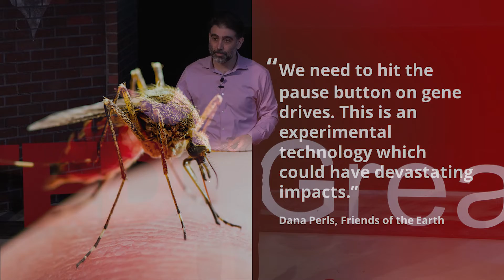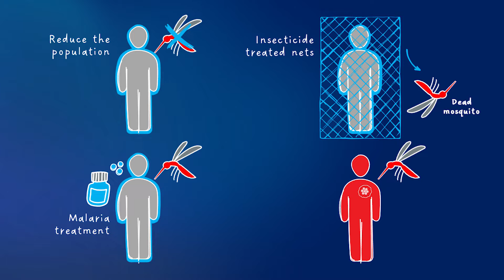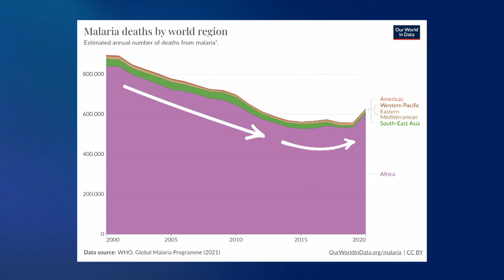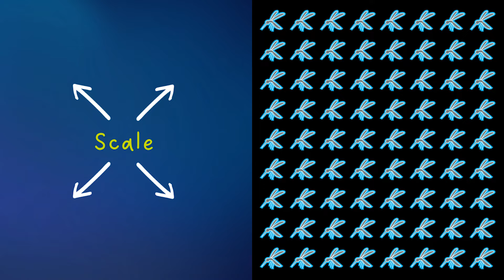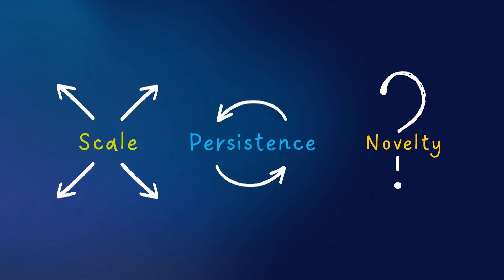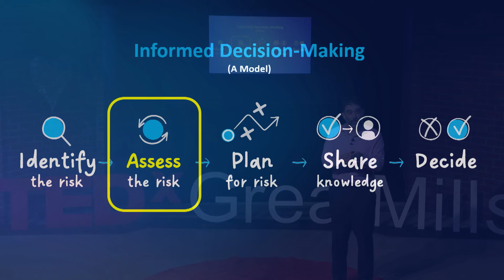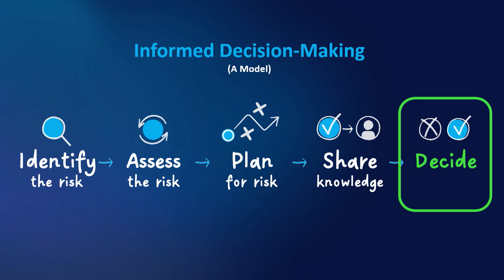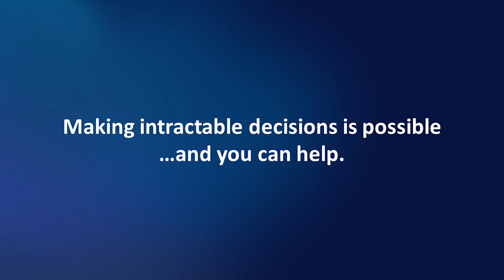High-Stakes Decision Making for World-Changing Technologies | Michael Santos | TEDxGreatMills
Society is confronting multiple novel technologies with the potential to impact entire populations, and new ones are on the horizon. We have important decisions to make that require rigorous and inclusive decision-making models that can be applied on a broad scale to a growing number of emerging challenges. As Senior Vice President and Chief Population Health Sciences Officer for the Foundation for the National Institutes of Health, Mike's focus is on accelerating biomedical discoveries. As part of his work at the FNIH, he's also Director of the GeneConvene Global Collaborative, advancing best practices and informed decision-making for the development of genetic biocontrol technologies.

Global health is Mike's passion. Before joining the FNIH, he led programs on malaria, tuberculosis and HIV at the Bill & Melinda Gates Foundation and oversaw projects on global health, energy, and the environment in both the public and private sectors at The Boston Consulting Group.

Mike earned a Ph.D. from Caltech and an A.B. from Vassar College and served as a Fellow at both the University of Cambridge and the Space Telescope Science Institute. This talk was given at a TEDx event using the TED conference format but independently organized by a local community.